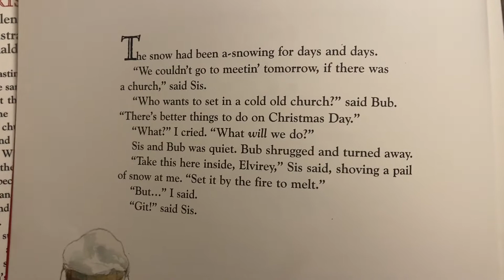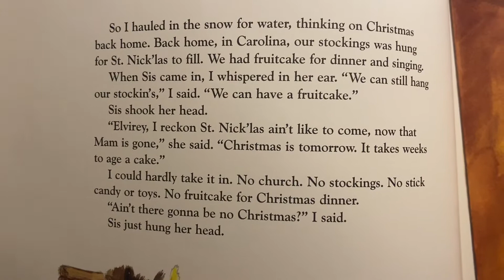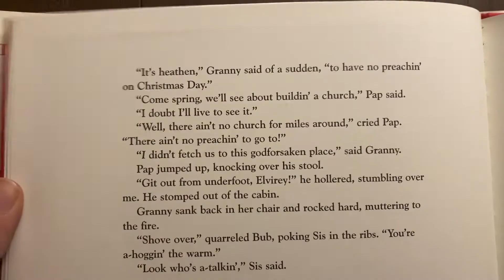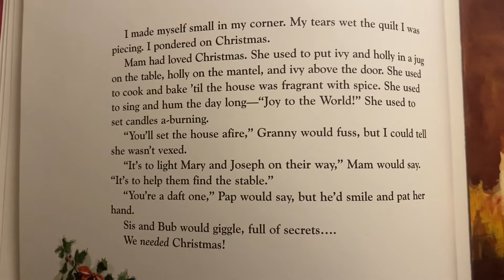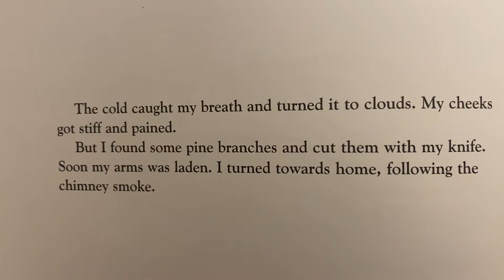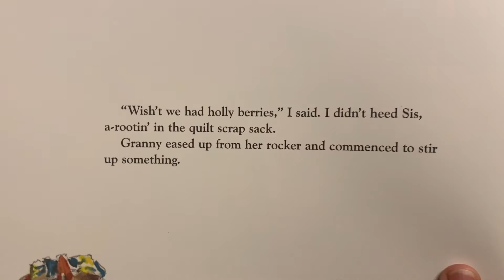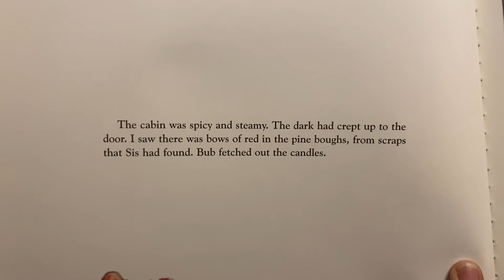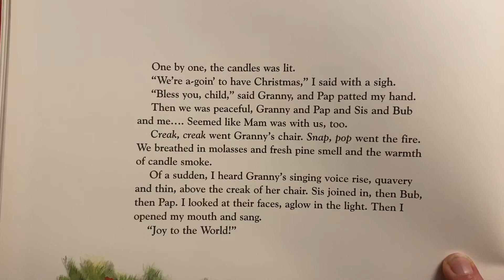3TRA The Log Cabin Christmas